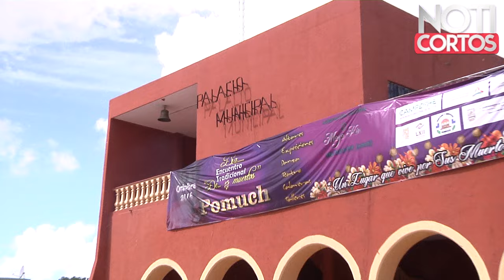Limpieza de huesos en el cementerio de Pomuch, Campeche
Desenterrar a los muertos y limpiar sus huesos, para algunos suena algo extraño; pero para los habitantes de la localidad de Pomuch, es una forma de honrar a sus muertos y una tradición maya que vale la pena preservar.